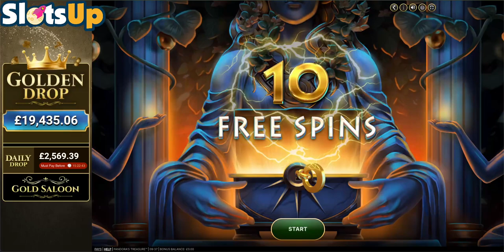🎰 Unleashing Pandora’s Treasure: NEW SLOT Reveal! (NetEnt) 🌟 Explore Mystical Riches!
NetEnt free slot machines and online casino lists ▼

⚠️This is just a demo: We're showcasing this slot for fun. There's no real money involved.
⚠️Ownership: SlotsUP either owns the content of this video or has permission to use it.
⚠️No gambling here: There are no links for wagering on this channel. SlotsUP is for information and entertainment only.
⚠️Play clever: Gambling should be responsible. Set limits on what you spend, both money and time. ⚠️Remember, it's essential to not only set these limits but to adhere to them strictly to ensure gambling remains a form of entertainment rather than a problem.